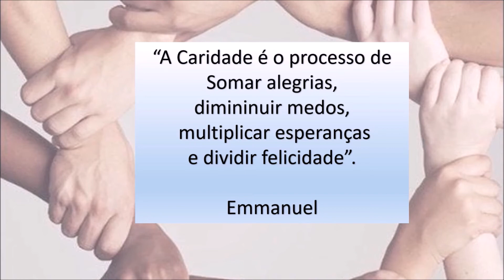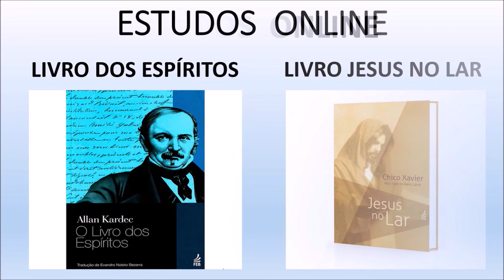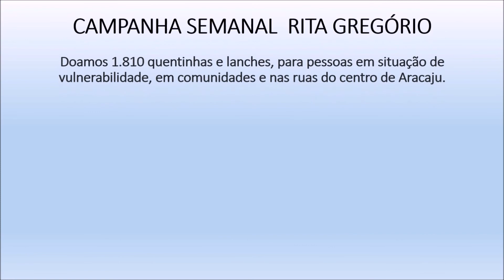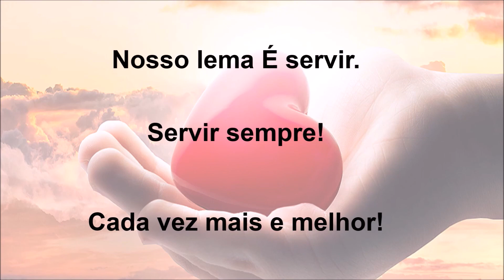FALANDO DE AMOR EM TEMPOS DE DOR | SEVERINO CELESTINO | PROSEBEM | 08/08/2021 às 19h30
Doutrinária Virtual do PROSEBEM
Pronto Socorro Espiritual Bezerra de Menezes
Aracaju - SE

Tema: FALANDO DE AMOR EM TEMPOS DE DOR
Facilitador: SEVERINO CELESTINO (PB)